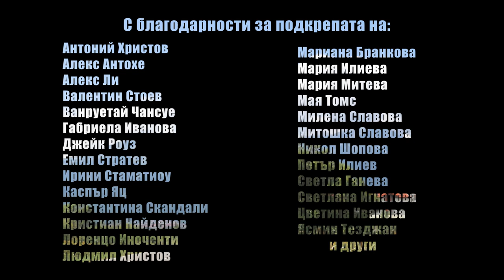Коя е България? Епизод 12 - Велизар Николов/ Who is Bulgaria? Episode 12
For English subtitles, press [CC], scroll down for more information.

"Коя е България?" е проект, който изследва образа на съвременния българин чрез кратки документални филм-портрети.

Велизар е един от младите българи, избрали да учат извън пределите на страната. Епизодът е сниман лятото на 2019 година, но днес е дори още по-актуален. Каква е промяната, която му се ще да види в България, за да може да види бъдещето си тук? Какво за него значи да си родолюбец? Позволете си да предизвикате и себе си над тези въпроси. Гледайте новия епизод!
‘’Who is Bulgaria?’’ is a series of short documentary film portraits, that aims to find out more about the life of the people of Bulgaria and what it means to be one.

Velizar is one of the young Bulgarians, who chose to study abroad. The episode was filmed in Summer of 2019 but is even more relevant today. What is the change he wants to see in Bulgaria that would help him see his future here? What does it mean to him to love his own country where he does not currently live? Allow yourself to challenge your own views. Watch the new episode!